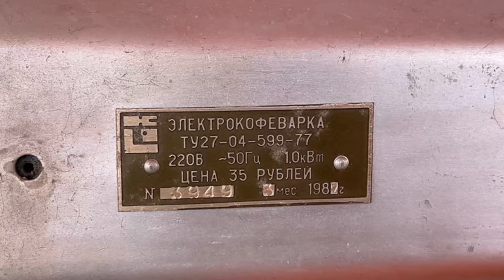Gentle cooking of an octopus on the shore performed by a culinary beauty! Relaxing Videos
Hello, dear viewers! Today I want to share with you one of the most refined and delicate recipes that I have ever tried. Combining my passion for cooking with my love of nature, I present you a video that will fill your day with beauty and taste. Welcome to the shore, where I will cook an unusual dish – octopus. The octopus is an incredibly exquisite sea creature that will diversify your culinary collection and bring a touch of luxury to your table.
Thank you for your attention, and see you soon in the world of culinary pleasures!